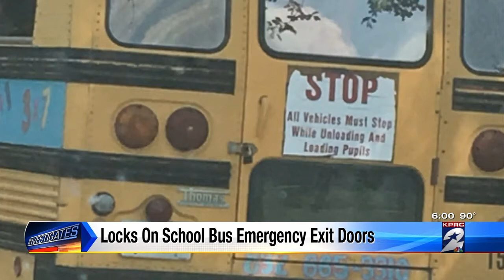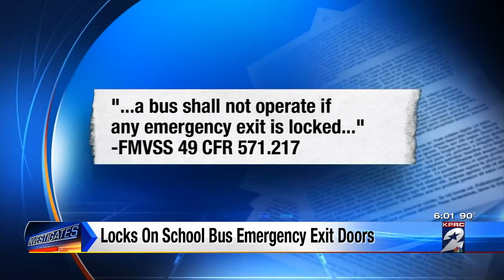Locks on school bus emergency exit doors